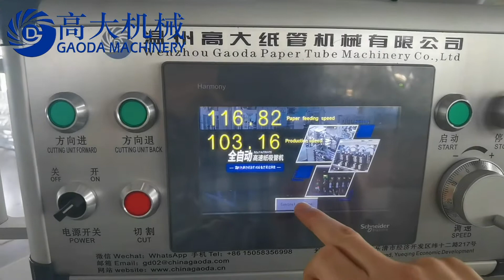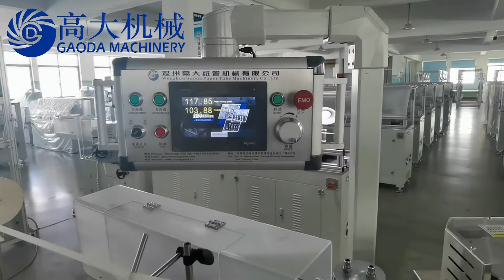9knives 4.5mm*197mm 100M/min high speed stable paper straws making machine,whatsApp: +86 18324246688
100M/minute HIGH SPEED More stable 9cutting knives PAPER STRAW MAKING MACHINE
PAPER STRAW MAKING MACHINE
1. Higher Speed，max 105m/min input, 80m/min out put. 4-12mm out diameter paper straws.
2. 9 cutting-knife system, new structure of cutting cylinder. Easier to adjust air cylinder up and down when making different diameter paper straws.
3. 5 sets servo motor for spiraling roller, cutting system moving left & right, supporting roller and cutting knifes.
4. Auto paper roll connecting function hanging bracket, auto splicer, 4 layers. Other brand paper straw making machine paper roll hanging bracket is only 3 layers.
5. Auto feeding function glue station.
6. Auto lubrication grease feeding system for cutting system.
7. Main electric parts choose famous brand, Schneider. Like main servo motor, servo motor driver, frequency, converter, touch screen.

Gaoda paper drinking straw making machine manufacturer
Attn: Lily Lee